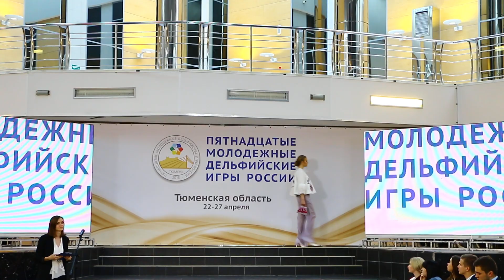Дельфийские игры - Мода - Коллекция "Быль"